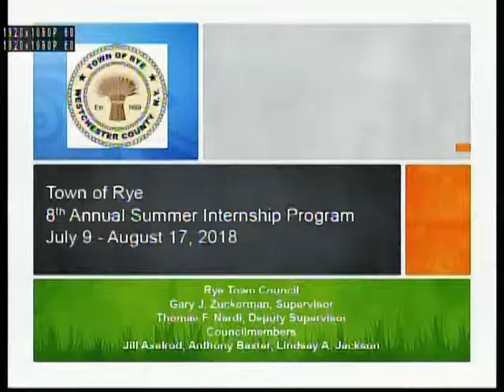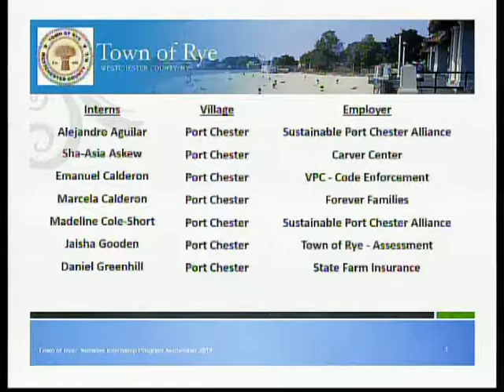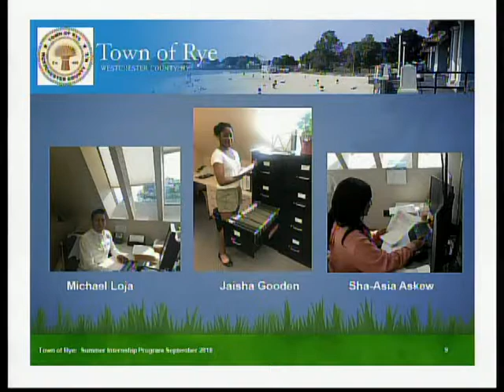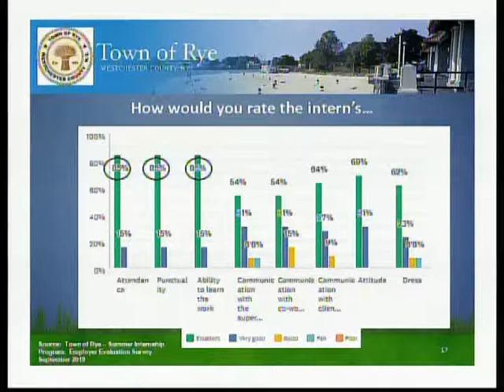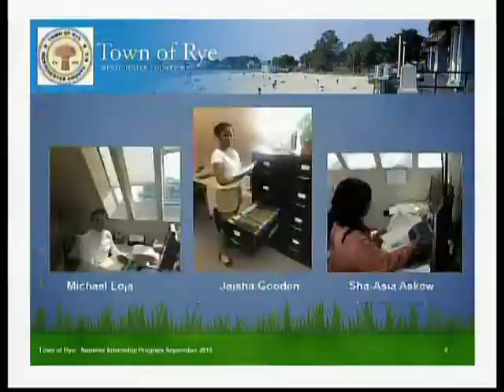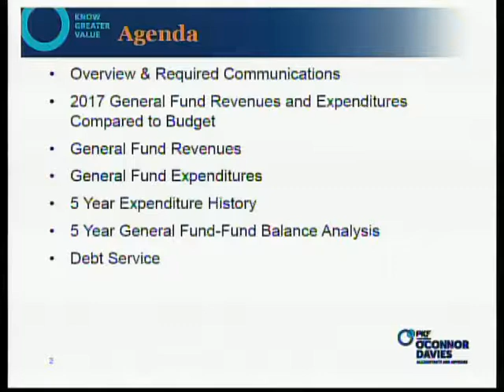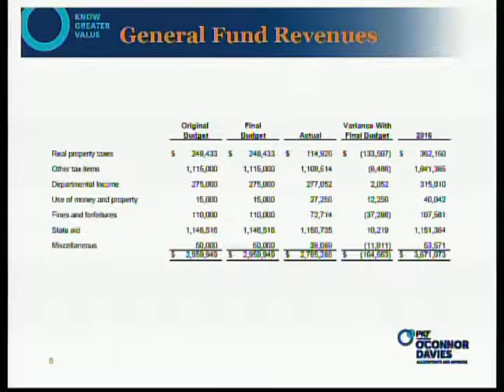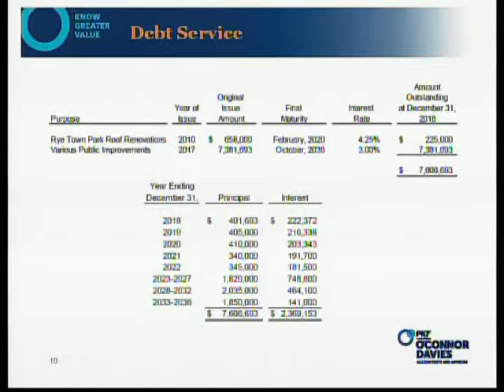Town of Rye Council Meeting - September 26, 2018